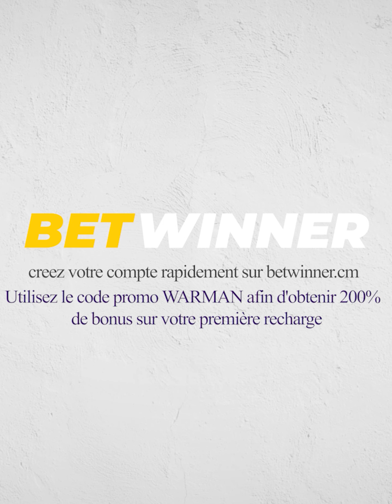La nouvelle fille du quartier (ep 01)